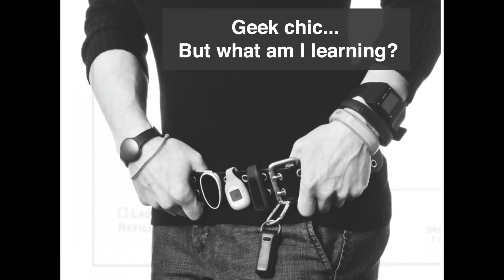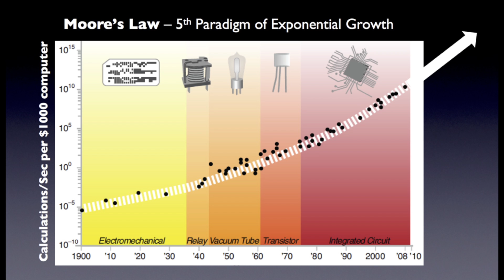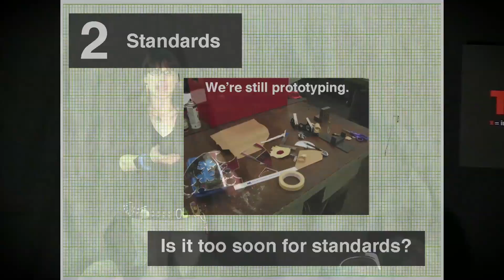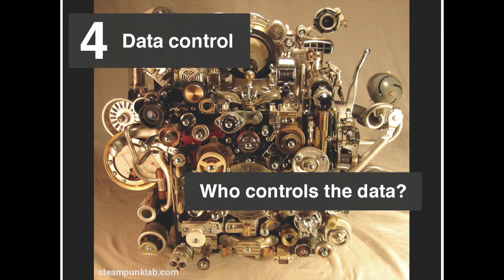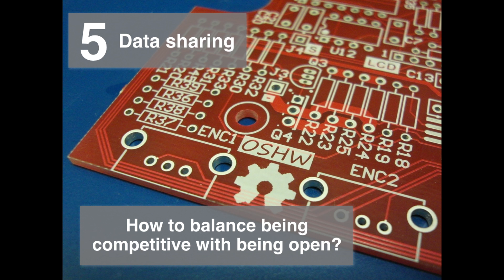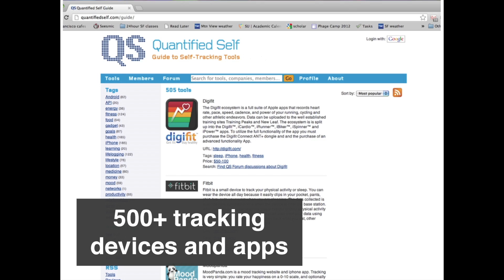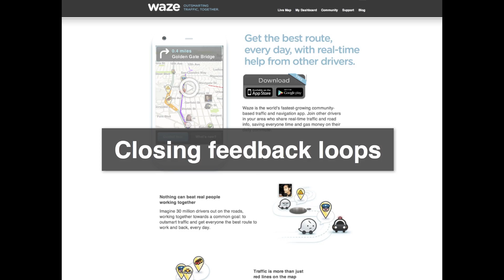Towards a sensored future: Rachel Kalmar at TEDxSF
Rachel is a data scientist at Misfit Wearables, where she wrangles noisy data and tries to quantify anything and everything she can. A Stanford neuroscience PhD, she's spent over a decade using data to explain, predict and influence behavior. She is active in the Bay Area hardware community and runs Sensored, a 1000+ person meetup group for people working on sensor devices and applications Rachel is an alum of the d.school, Singularity University, and Rock Health, and her favorite hashtag is geekparadise.